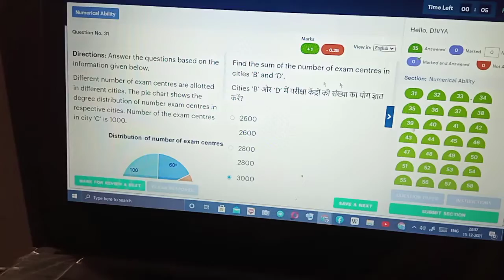IBPS clerk quant sectonal mock 35/35🙊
IBPS quant sectonal mock...35/35🤫😎